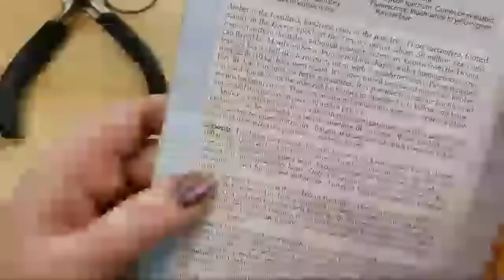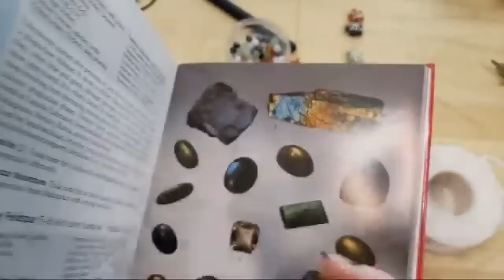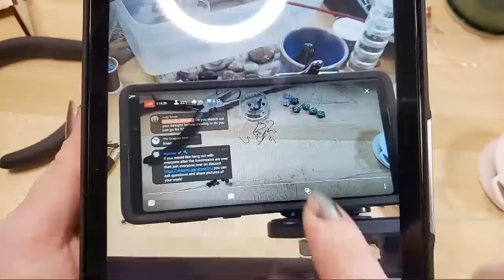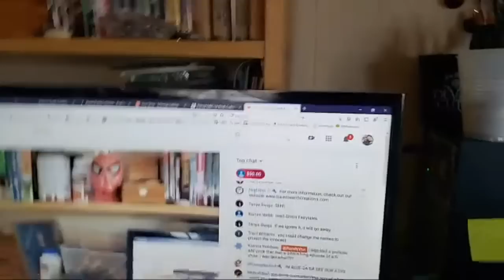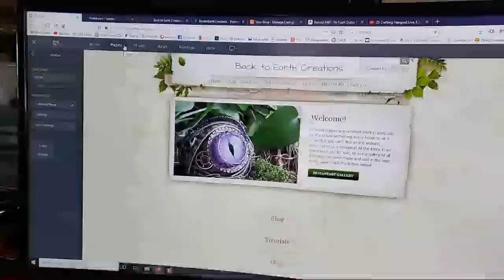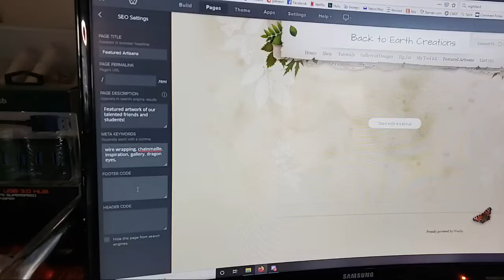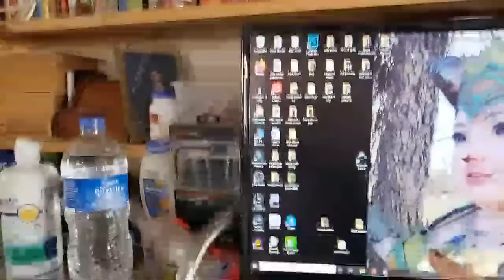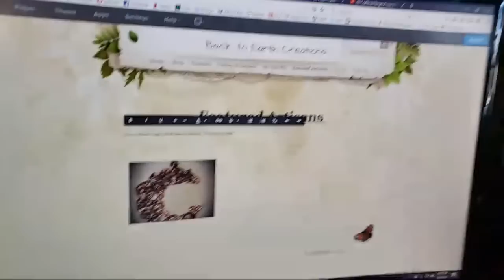Crafting Hangout Live 3.3.20